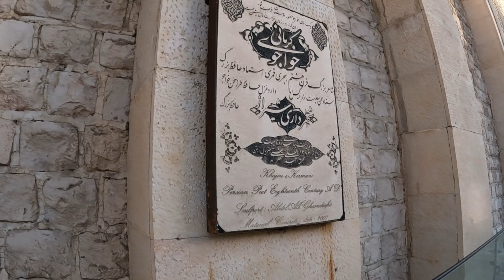Shiraz Ponchte Hi Mushkil Mein Par Gye 🇮🇷 | Pakistan To Iran | Pakistani In Iran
Night Spent On The Mountain In Shiraz | Pakistan To Iran | Pakistani In Iran

Song: The Charmer's Call - Hanu Dixit